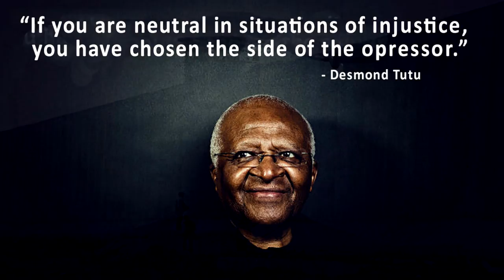Lauryn Hill: Don't Play Tel Aviv!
A video message to Lauryn Hill from a group of artists representing nine countries and joining millions around the world asking Lauryn to stand up for justice.